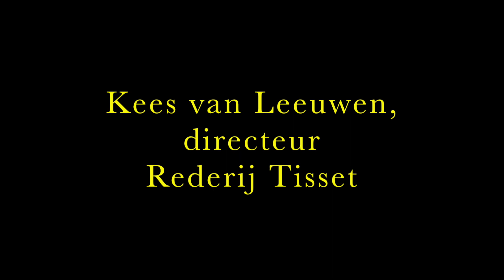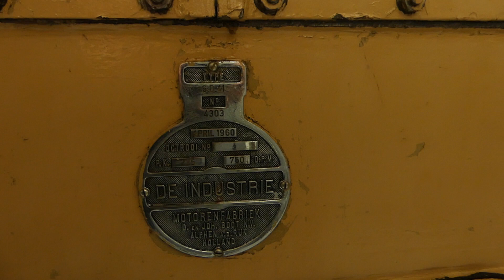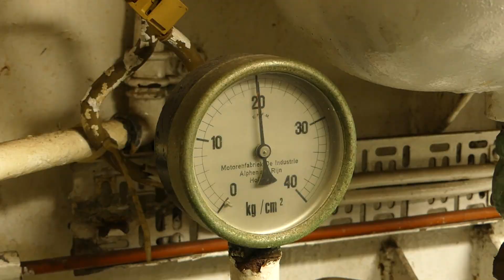Loflied op de langzaamloper (30) - 2 x Industrie 6D41 op de Moby King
Kees van Leeuwen, directeur-eigenaar van Tisset Rederij & Partyrondvaarten, spreekt met liefde over de twee Industrie 6D41-motoren in het rondvaartschip Moby King. ‘Het zijn betrouwbare, lieve motoren.’ De Moby King werd in 1960 bij Scheepswerf Appingedam als het veerschip Rottum gebouwd voor Wagenborg Passagiersdiensten, die er de veerdienst naar Ameland mee onderhield. In 1968 werd de Rottum van 35,67 meter tot 49,49 meter verlengd. In 1996 kocht Van Leeuwen de Rottum en herdoopte haar in Moby King. Tegenwoordig maakt zij rondvaarten met maximaal 600 passagiers. In de video demonstreert Van Leeuwen de startprocedure van de twee Industrie’s. Hij wijst erop dat de duurzaamheid van de uit 1960 stammende motoren niet alleen in hun lage verbruik zit. ‘Duurzaam is ook: er heel lang mee doen.’